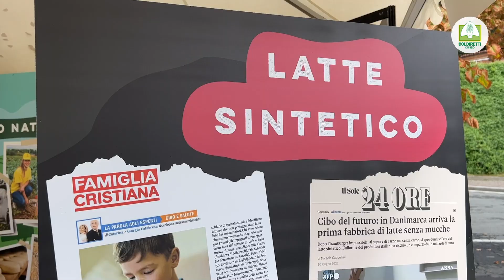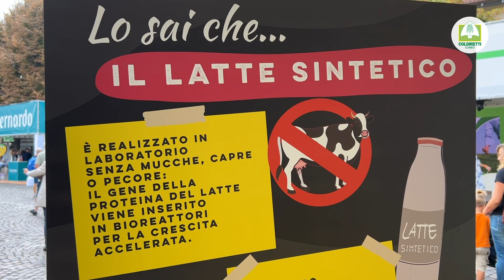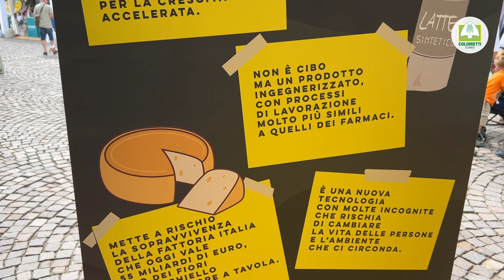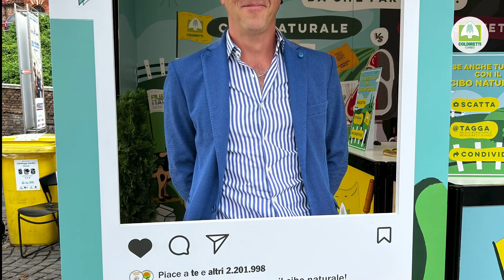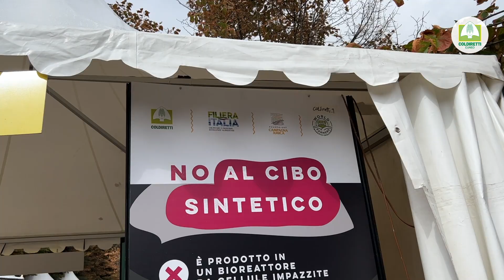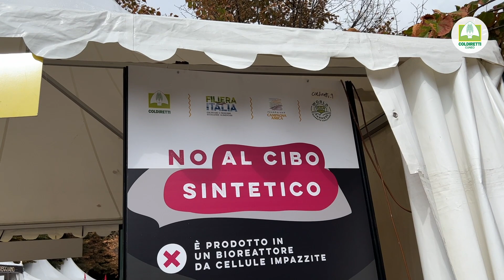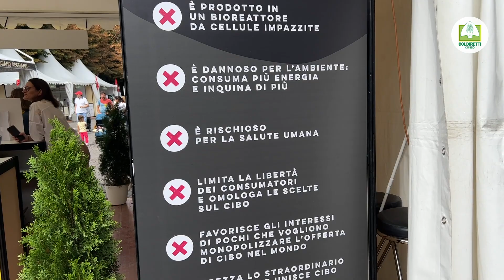A Cheese Coldiretti in difesa del cibo naturale